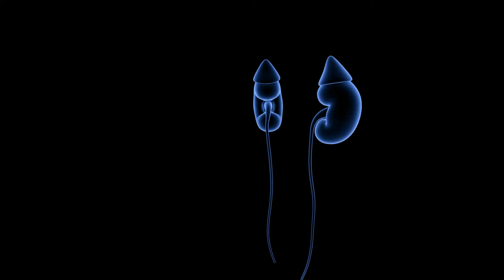Human Urinary System kidney X-ray view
LET’S CONNECT